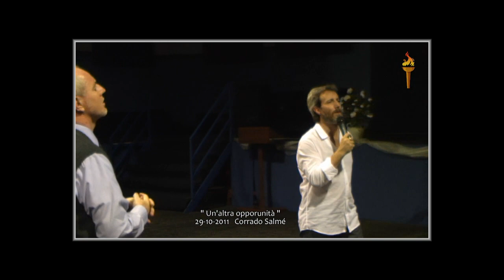29-10-2011 Un'altra opportunita Corrado Salmé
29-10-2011 Un'altra opportunita Corrado Salmé
Conferenza "Aspettando la Sua Gloria"
27-31 Ottobre 2011 organizzata da: Giosuè Autiero.
Melito (NA)